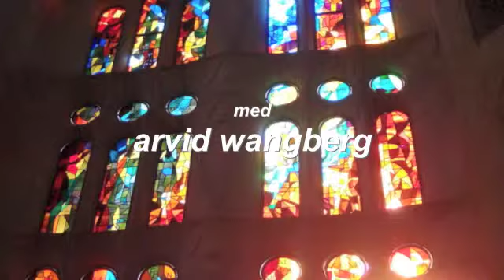Takk Gud for frelsen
Gospelsangen beskriver
- Gud er nær
- Trøsteren er her
- Kom hjem til faderhuset
Tekst: Arvid Wangberg Musikk: Trad